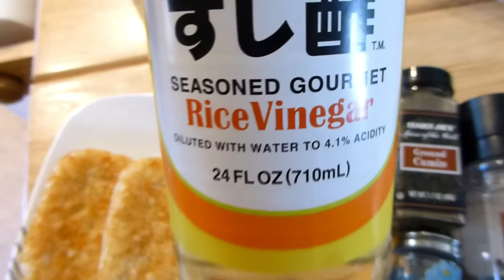How to cook the bes cactus omelet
I started eating cactus in my backyard. Among all, this is the best recipe for cactus cooking. You can buy this type of cactus at Mexican grocery stores.